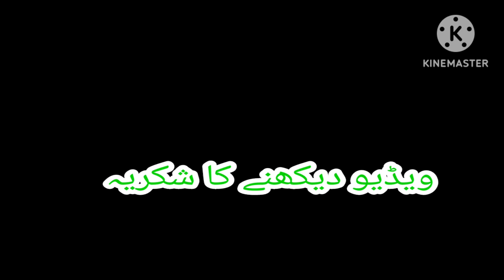HOW TO MAKE A THREAD ON THREADING MACHINE| THREADING MACHINE PER CHOORI BANAY KA TARIQA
this channel is an fire fighting videos
genral F.F.T
firefighting in saudi arabia